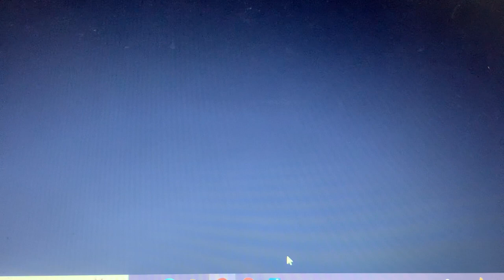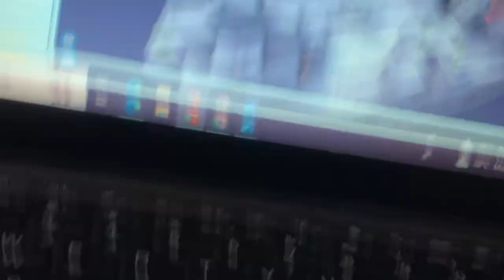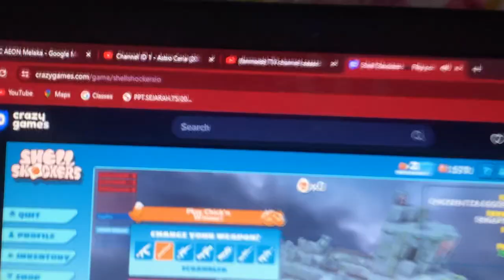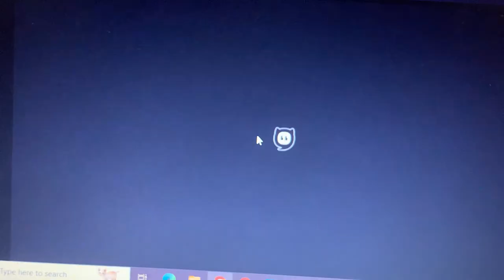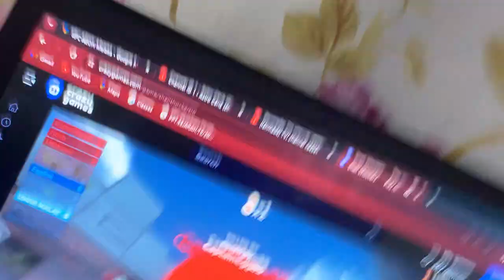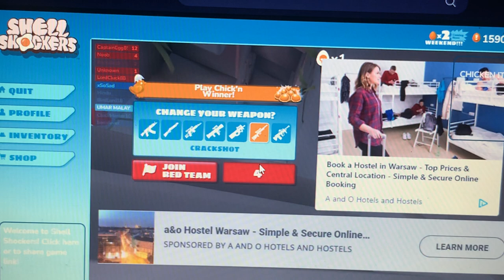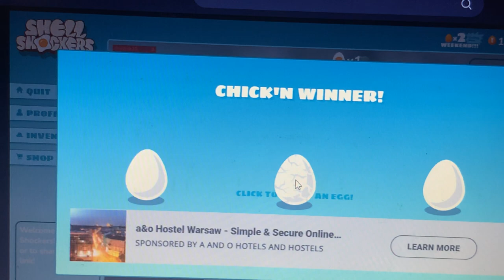11 January 2024